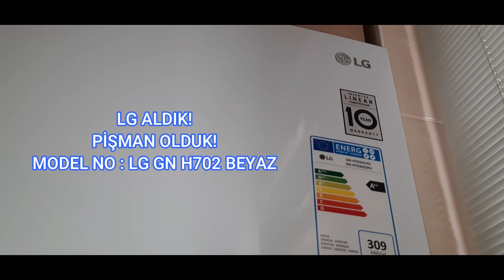LG Pişmanlığı - LG Alınır mı? - LG Yorumları - LG Nasıldır? LG Aldık pişman olduk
LG GN H702
LG GN H702HLHU ve LG GN H702HQHU BUZDOLABI - Bilgisebili
LG GN H702HLHU
LG GN H702HQHU
LG GN H702HLHU Buzdolabı
LG GN H702HLHU Buzdolabı tanıtımı
LG GN H702HLHU Buzdolabı nasıldır
LG GN H702HQHU Buzdolabı
LG GN H702HQHU Nasıldır
LG Buzdolabı
LG aldık pişman olduk
LG alınır mı
LG markası nasıldır
LG servisi sorunlu
LG hizmet vermiyor
LG işkencesi
LG berbat
LG alınmaz
LG den uzak durun
LG Pişman etti
LG garantili ürünü tamir etmiyor
LG Hatalı ürün
LG Sorunsalı
LG Televizyonları berbat
LG buzdolabı berbat
LG TV alınır mı
LG Buzdolabı alınır mı

Do IT Yourself
DIY